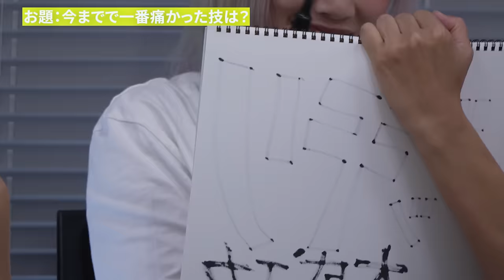【ぱぱぱ令和パーティ】フリップ全員一致するまでかえれまてん